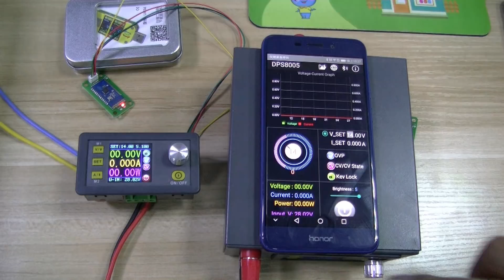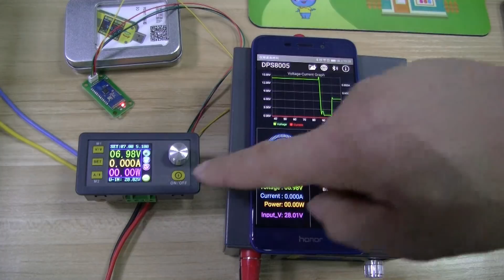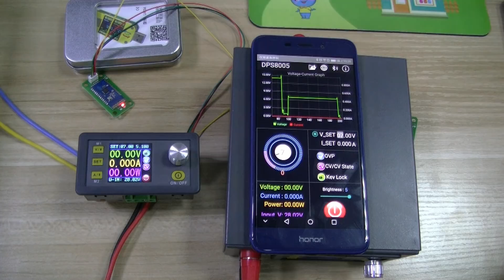Android APP of DPS power supply publish for commummnication version of DPS5005,DPS3005, DPS8005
1,  Our DPS power supply android APP was published today,
A, Now it is only support communication version of DPS3005 , DPS5005 and DPS8005. If you have bluetooth board, you can connect it with android phone (only support android 5.0 and above).
This is the down load link (or you can check their file link )
This is the video for APP :
B, For other power supply communication version version (DPS5015. DPS5020,DPH5005), APP is designing ,in the future Maybe you just update this app on line to get new APP. Now please wait our good news
This is all DPS power supply link, you can check
our new products UM34(C) USB 3.0 meter and USB load LD25 (25W, digital control). For the old rules, new products are published, there is lowest price in 4 days ,